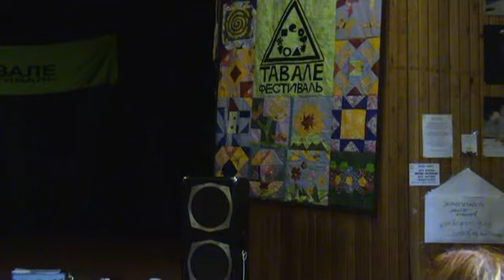22. Сатьяван. Мантры, Тавале. 8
Сатьяван - один из основателей 'Тантра-сангхи', путешествующий йог (более 35 лет). Практика йоги 35 лет; холодовой йоги 25 лет. Практики очищения, асан, пранаямы, созерцания. Знает Санскрит, Мантры, Тантру и Веды. 25 лет ходит в горы к ледникам Памира, Тянь-Шаня, Алтая, Тибета, Гималаев. Дружил с С.Н.Рерихом в течении 15-ти лет. В Москве имеат самый большой стаж работы проводником по Индии по свободным и большим путешествиям. Свободно разговаривает на английском, используя санскритские термины, понимает индусов. Знает вибрационный йога-масаж позвоночника по тибетской медицине, ставит диагноз по позвоночнику или по чакрам, посоветует как улучшить здоровье в поездке без химии. Лилана - мастер прямой японской традиции рейки, основатель учения о бесформенном, медицинский психолог-реабилитолог.